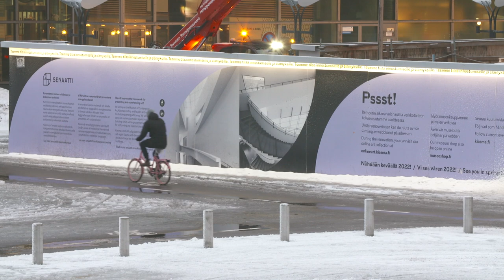KorkkiTV: Aluevaalien äänestyskattavuus jäi 47,5 prosenttiin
Voi siis olla, että laumasuoja jäi saavuttamatta ja sotesta nähdään uusia variantteja.